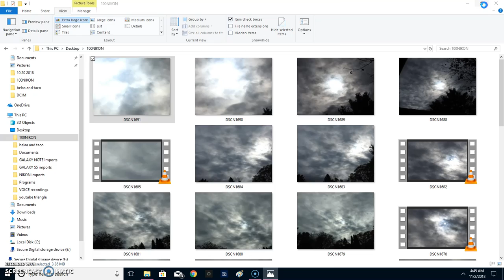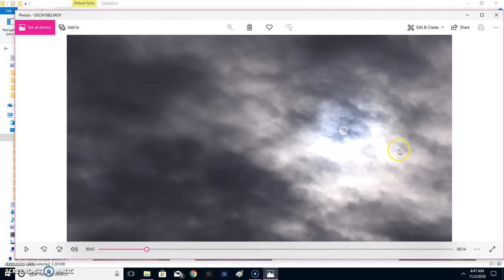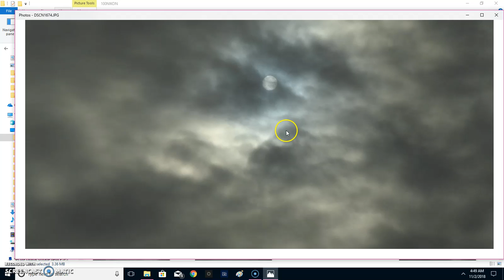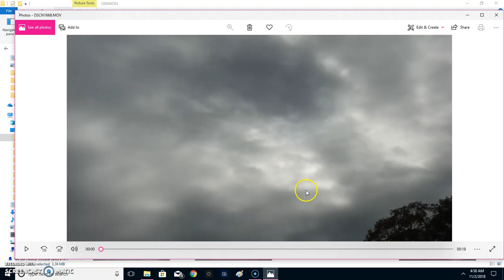demons in the sky part 2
Shot in Framingham Massachusetts.